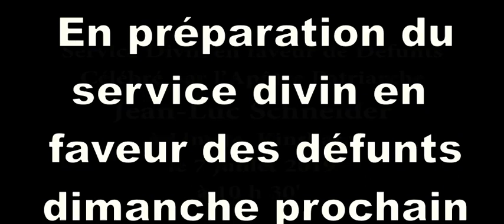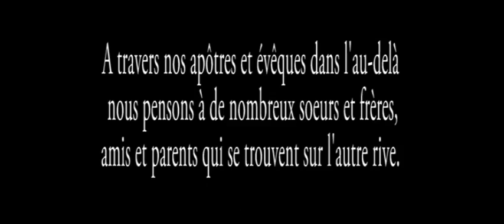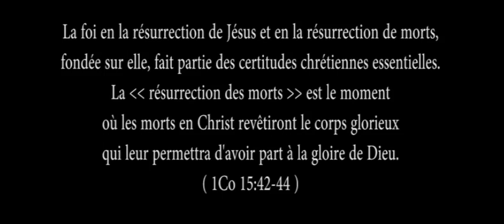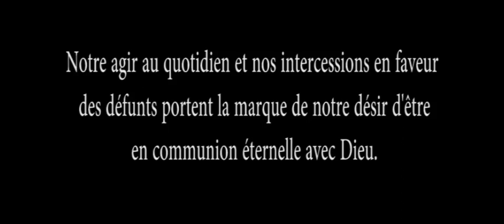BOMOY EWUTI NA YO (toute vie vient de toi) - Preparation pour service divin en faveur des défunts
BOMOY EWUTI NA YO :Chœur mixte
Composition de : ENA/RDC
Texte et Arr. Charles Lotomba Kally
Résumé : Egalement une ancienne chanson chantée depuis le début de l’œuvre beaucoup plus lors des services funèbres. Traduit en français ‘’Toute vie vient de toi’’, L’auteur parle de Dieu ici comme étant la sainte source de  vie. Il poursuit en disant : O Dieu, je loue ta Sagesse, Je loue ta Grandeur, Tu es le Tout Puissant car la vie vient de Toi.